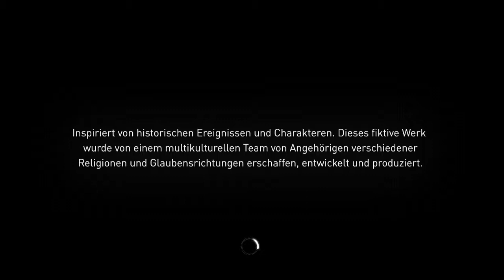Assassins Creed Syndicate [#001] Mr. Pornobart | Let's Play AC Syndicate [german/HD]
Let's Play Assassins Creed Syndicate Mr Pronobart - ACS

Besucht mich doch in der Sims 4 Galerie- Origin ID: Elsassa

Alle Rechte sind bei Ubisoft
Wenn euch das Spiel gefällt kauft es euch doch.